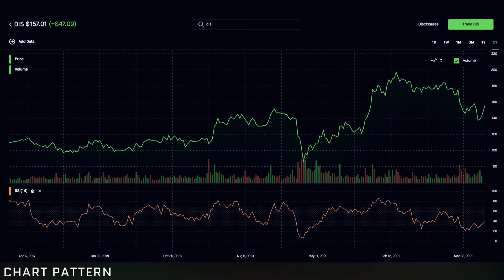Disney Robinhood Stock Market Price Investing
Robinhood Stock Market Price Investing.